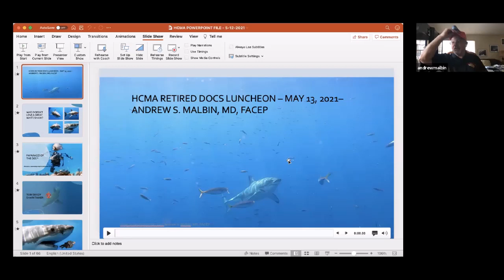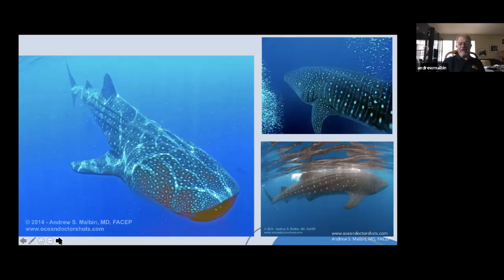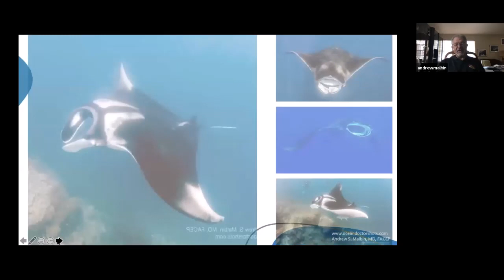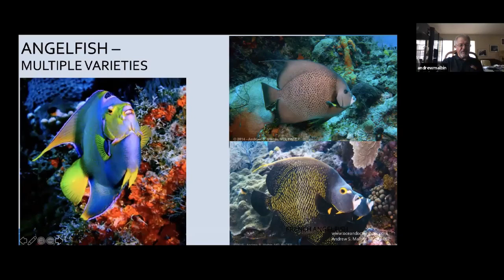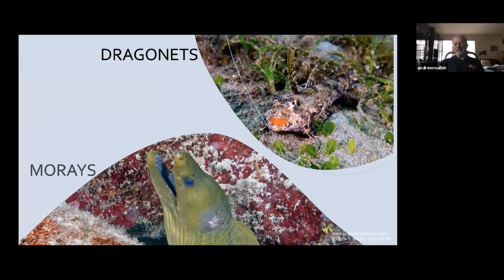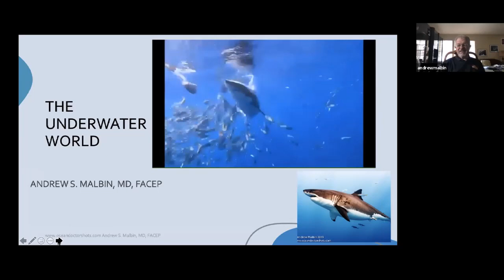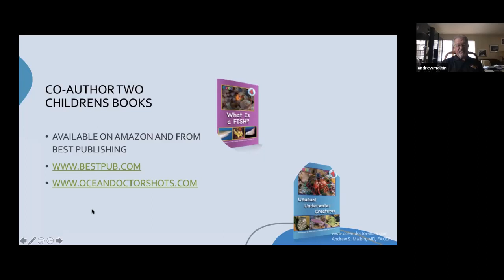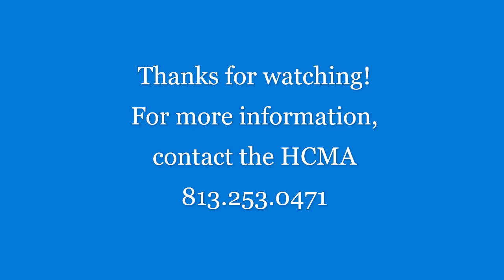Retirees Lunch Bunch May 13, 2021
The Lunch Bunch Special Guest:
Dr. Andy Malbin learned to scuba dive in 1973 and has been taking underwater photos since the early 1980s. His dive travel has taken him all over the world including the Philippines, Indonesia, Galapagos, Micronesia, and Australia as well as throughout the Caribbean, Mexico, and Florida. He has been in the water with sea creatures as large as sperm whales, whale sharks, and great white sharks and as small as pygmy seahorses. His work has been published in magazines in Australia and the USA. He is co-author of two children’s books of underwater photographs

Dr. Malbin will share his amazing underwater photographs and the stories that go with them!

Dr. Andy Malbin is a native New Yorker who grew up in Port Jervis before going to Boston University where he graduated in 1978 from their combined 6-year medical program with a BA and MD. He moved to the Tampa Bay area in late 1980 and practiced Emergency Medicine for 20 years.